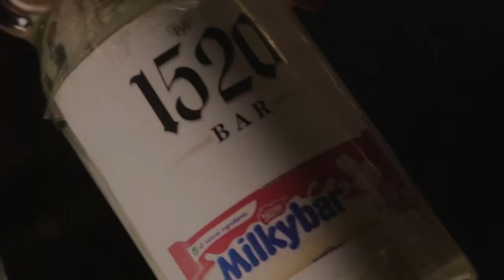Cocktail Masterclass | Party Venue | 1520 Bar Galway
For Engagements, Work Parties, Birthdays, Sports & Social Events or just because, check out our Penny Bar at 1520 for your next Private Party in Galway.

Our Penny Bar is ideal for numbers up to 70 or if you require more space or a larger party venue in Galway, we can reserve semi-private areas in our main 1520 bar. Ideal to celebrate any private party or special occasion in Galway with live music and late bars every weekend.

 - Private Parties for up to 70 in The Penny Bar.
 - Larger Parties with Semi-Private areas in our main bar.
 - Catering for intimate groups, up to 10 guests.
 - DJ & Late Bar on Thursday, Friday & Saturday Nights.